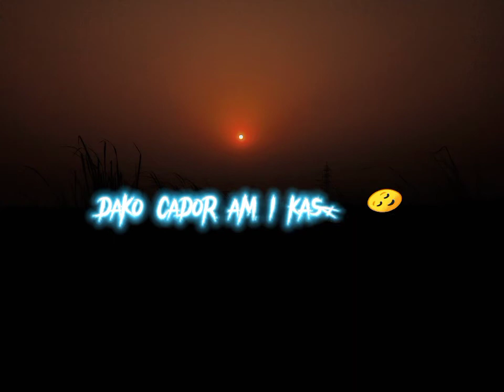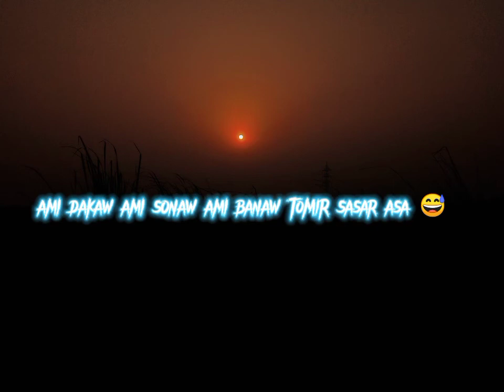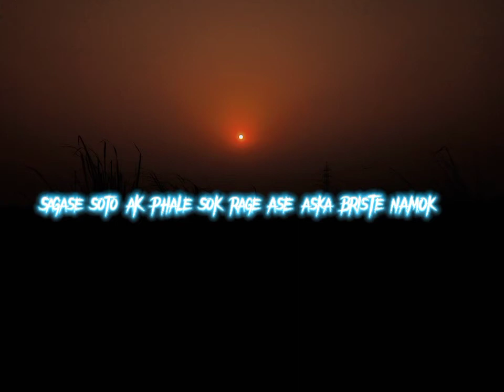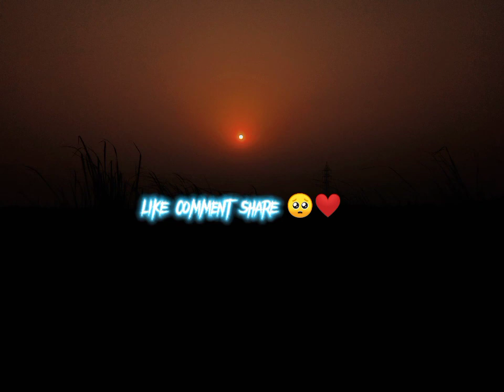এই ভালো,এই খারাপ।। প্রেম মানে বৃষ্টি পাত ।।🥀💞❤️💕